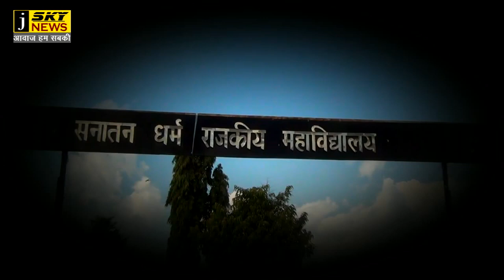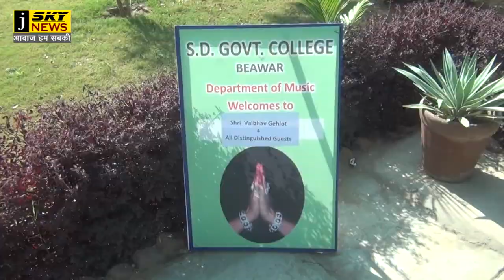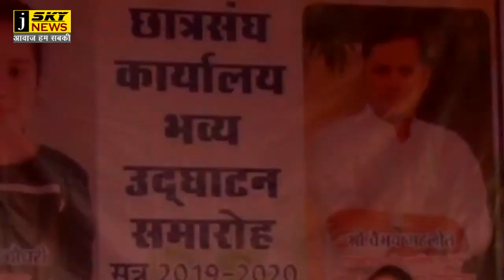कांग्रेस दिग्गजो की दखलअंदाजी छात्रों पर पड़ी भारी, गहलोत के नही आने पर धरी रह गई तैयारी